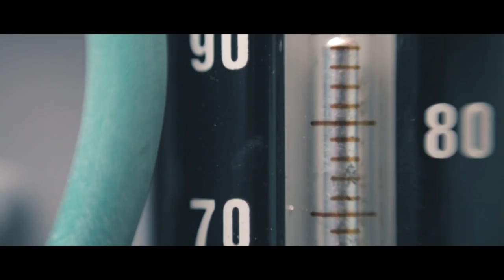Avni Malayalam Short Film Trailer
Catch the trailer of our new Shortfilm Avni.

Starring Nirmal Palazhi,
Kabani Haridas,Kamal Dev.